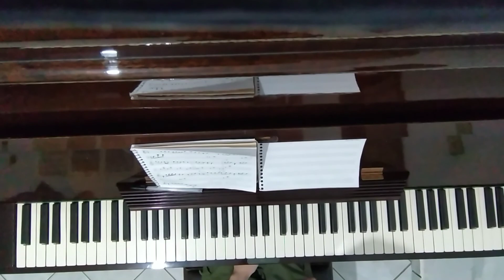Perfectly Splendid + The Weeping Willow - The Hauting of Bly Manor (piano cover)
"Singing 'O willow waly' till my lover returns to me."